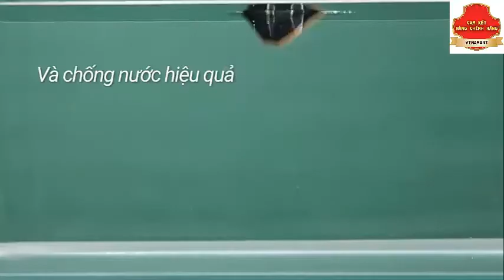Sạc dự phòng 20.00mah